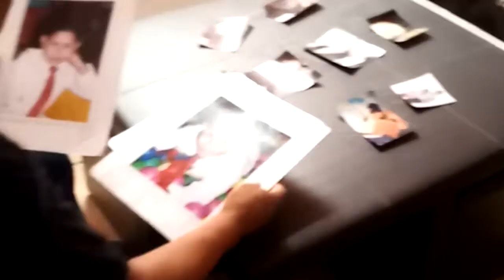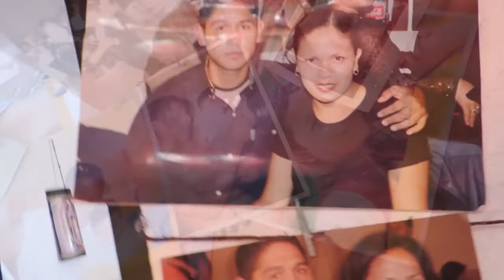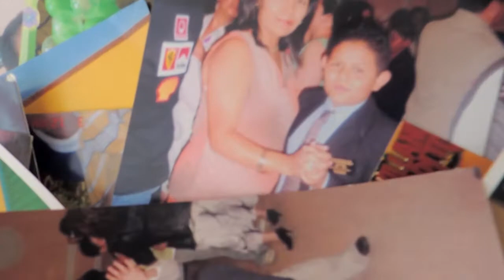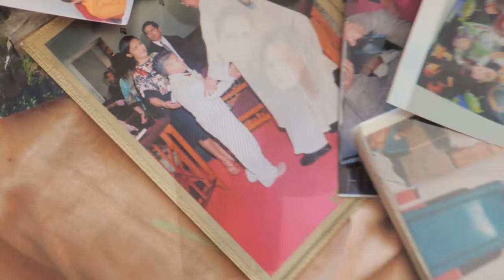BENDITA MI SUERTE MOUSSE R13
BENDITA MI SUERTE.MOUSSE-BOXERSTUDIOS EN EL VIDEO